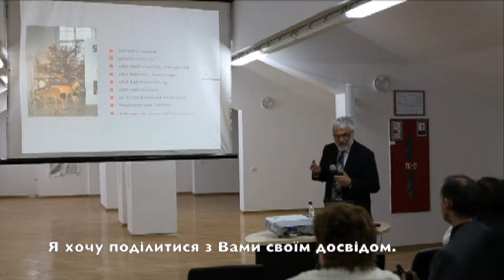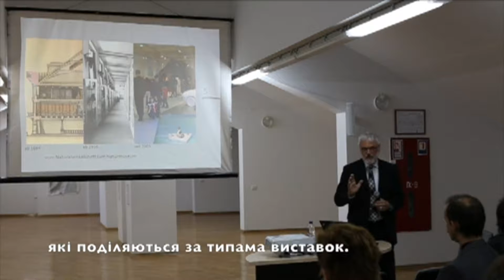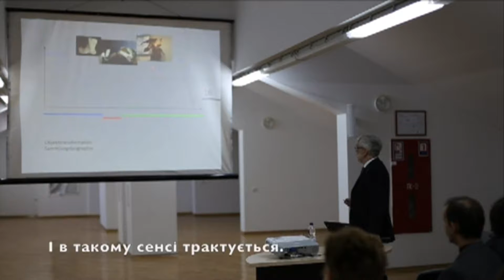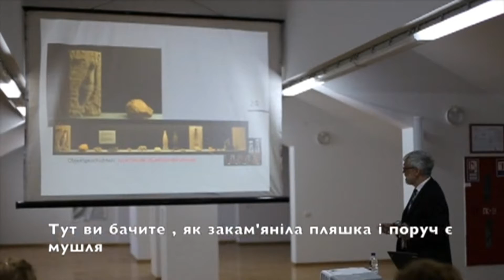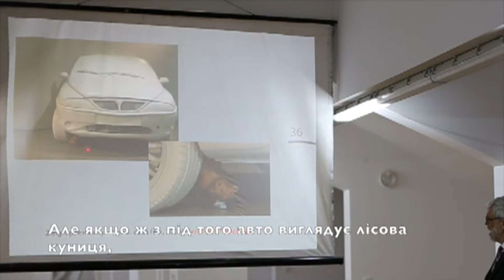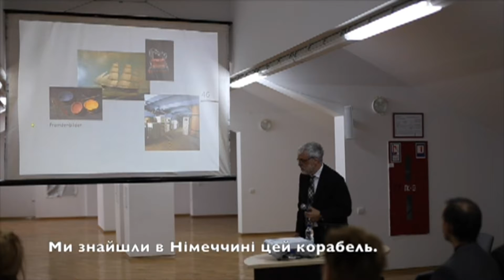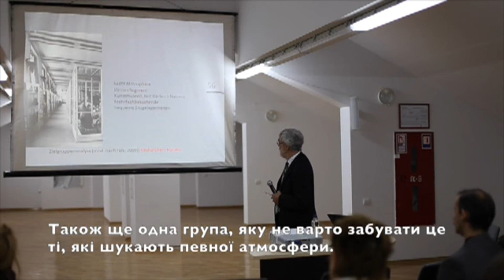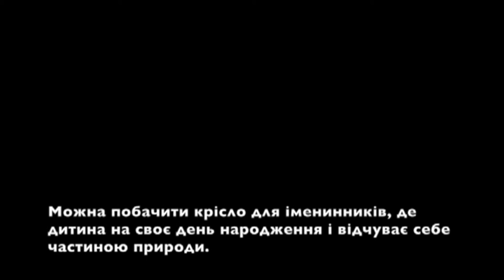Колоквіум "Концепція музейної експозиції: про що ми говоримо з відвідувачем?"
Колоквіум "Концепція музейної експозиції: про що ми говоримо з відвідувачем?", який відбувся, 18 жовтня 2013 року, у стінах Державного природознавчого музею НАН України, за підтримки проекту "Динамічний музей".

Лектор проф. Ганс Конрад Шмуц
Директор природничого музею Вінтертур (Швейцарія)